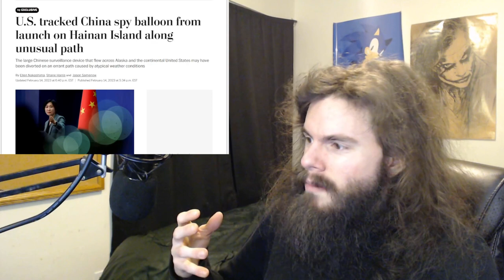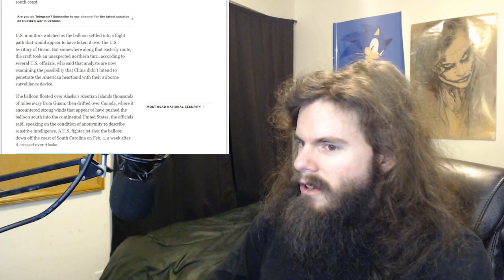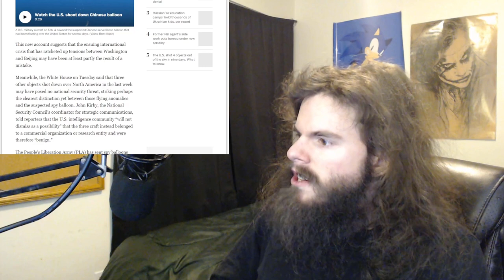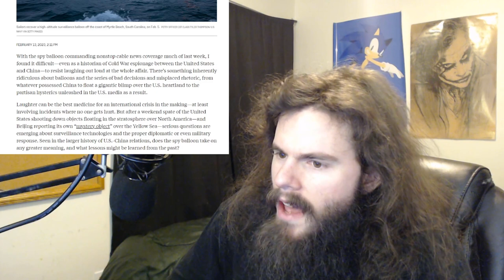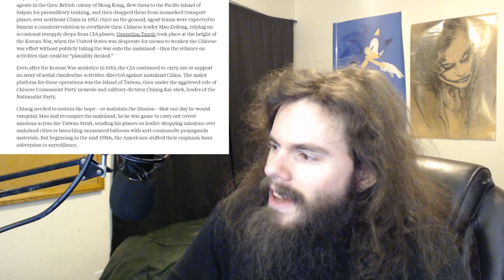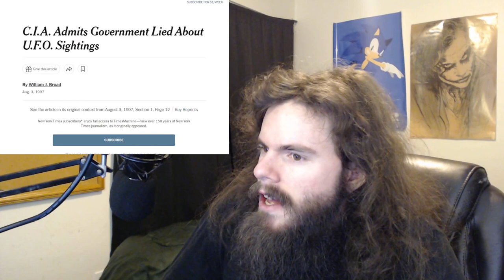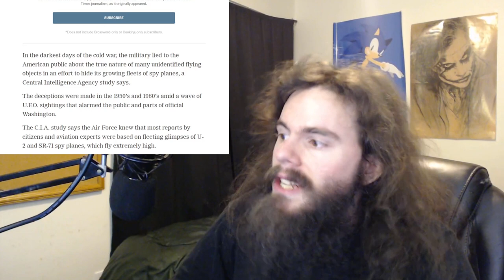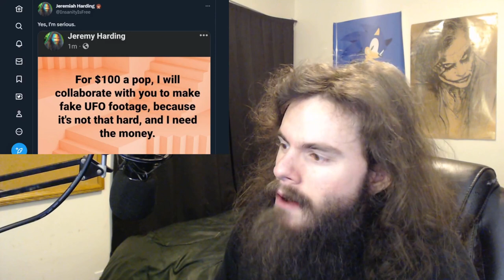UFOs, Chinese Spy Balloons, and Propaganda, oh no | Vlog #169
They want you focused on the skies so you ignore what they're doing to you here. I concretely prove that they're propagandizing you in this rant. Ready to get angry?

2048 (A BRUSHFIRE Thriller) by Matthew Wojtecki

My receiving addresses:

BTC 1C8hmf4D8oMs5pFwb5vGjc9GkMEjcYcow6

BCH qz3qh8fj0e0jm4w5aj6d4lne2qpew9cxtcszgqktr6

DASH XwjM7HQwdgZc9xiaKx1gXQV6jP5Amy2cxB

ETH 0x72c097d310Cbddd39554ccec06563f1dff693881

LTC LXhzmuu28Tw9faZ2KksfGQS6mvFW7dC44R

SMART SdGNyg7QU5p3VHerKcU1873QC5jXcBcb8G